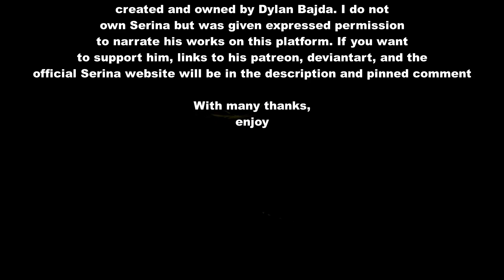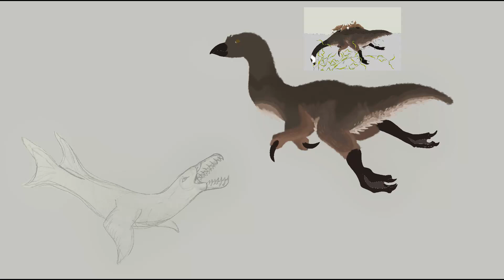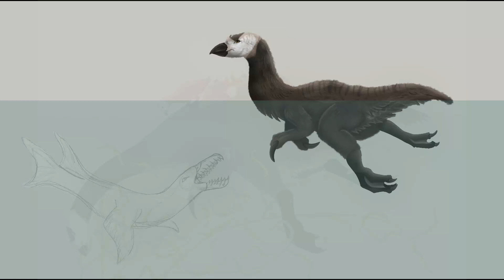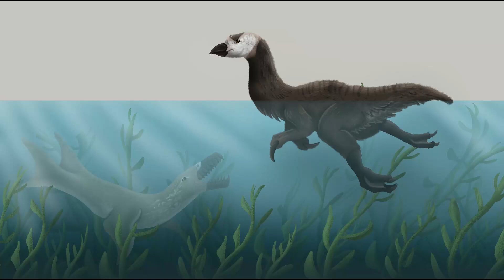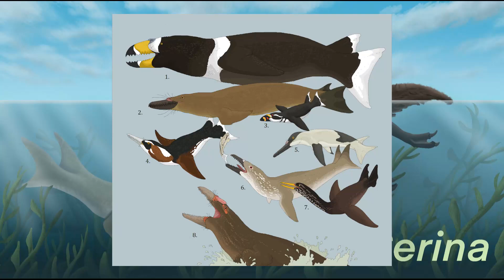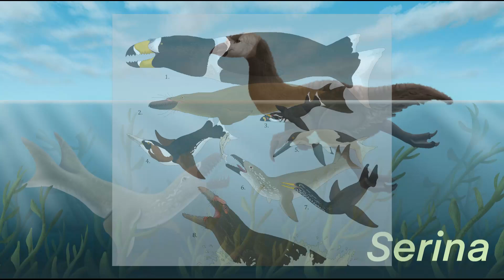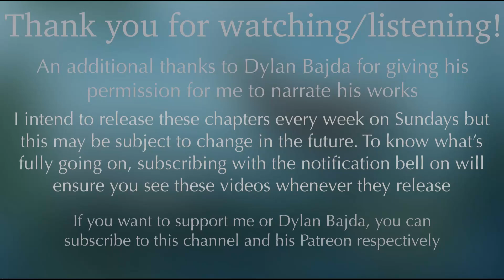The Epic of Serina, Chapter 30 (Gigaducks/Porporants)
Serina is an ongoing, chronological world-building exercise and speculative evolution project that explores the natural history of a fictional terraformed moon, two thirds the size of Earth and orbiting a large gas giant in the habitable zone of an alternate solar system, populated by only a handful of organisms including grasses, sunflowers, ants, crickets, guppies, and -  most notably of all - a single land vertebrate: the domestic canary. Our journey to this strange world will take us from the very beginning and then progress steadily along though the eons as the world's newly introduced life adapts to and evolves to suit its strange, new and ever-changing environment.

This audiobook is being worked on as you are reading this description and I will try to post new chapters once every week on Sunday mornings. The voice provided here was by me and same with the artwork.